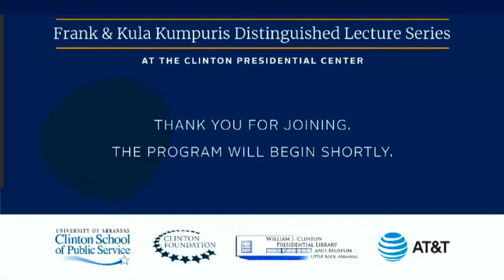The LGBTQ+ Community and the Future of the American Church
On Wednesday, June 29, join Reverend Frederick A. Davie; Father James Martin, SJ; and Sarah Wilke for “The LGBTQ+ Community and the Future of the American Church,” the next installment of the Kumpuris Distinguished Lecture Series. These faith leaders will discuss how their faith traditions have responded to questions surrounding human sexuality, a topic that remains in the foreground of deep divisions within many of the largest Christian denominations in the United States. Frank Lockwood, Religion editor of the Arkansas Democrat-Gazette, will moderate the conversation.

You can tune in to the program livestream online and on social media at 6 p.m. CT / 7 p.m. ET.

The Frank & Kula Kumpuris Distinguished Lecture Series is presented by the Clinton School of Public Service at the University of Arkansas, the Clinton Foundation, the Clinton Presidential Library and Museum, and AT&T.